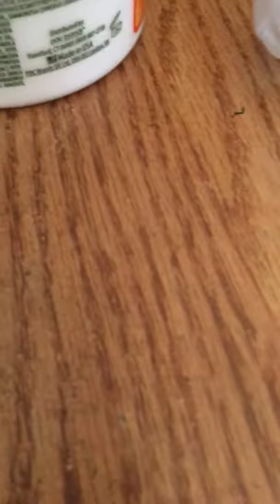Clean up /vlog